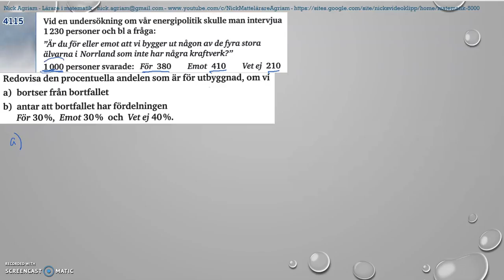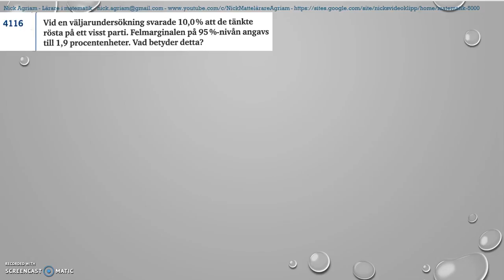Genomgång av Matematik 5000 Ma 2b - Kapitel 4 - Några felkällor vid statistiska undersökningar del 2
Genomgång av Matematik 5000 Ma 2b - Kapitel 4 - Några felkällor vid statistiska undersökningar del 2    Besök gärna min google site för mer videos: